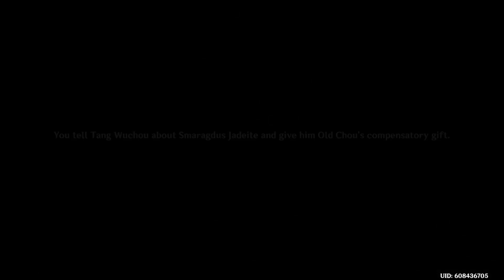Genshin Impact 2.6 - A Cliff-Side Hero's Past! [1080p, 60fps] - No Commentary - 334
Genshin Impact is miHoYo's first ever open-world game, where beliefs in "The Seven" converge in the fantasy world of Teyvat.
The devastation that once swept the land has finally ceased. Wounds have healed, but the peace that should have fallen over the city of wind, Mondstadt, did not arrive. The domineering Fatui have risen up in the name of "defense" to oppress other city-states. Traveler, the time has come to begin your own adventure with Paimon in this new land!